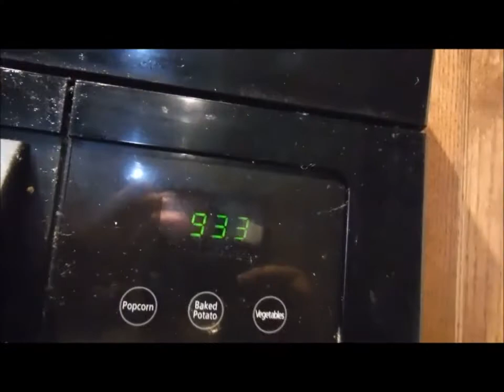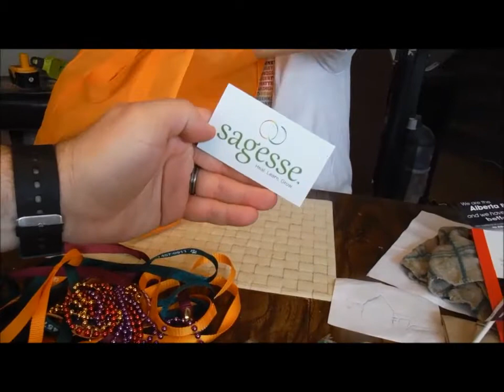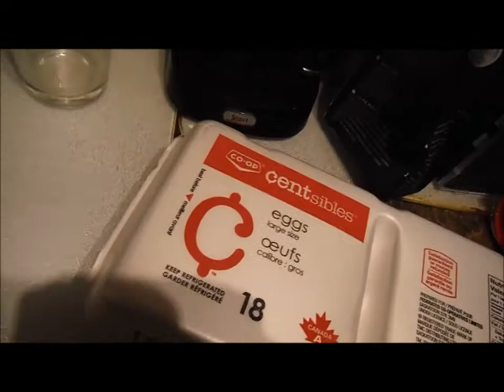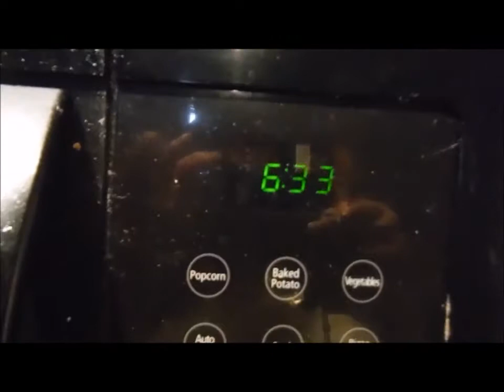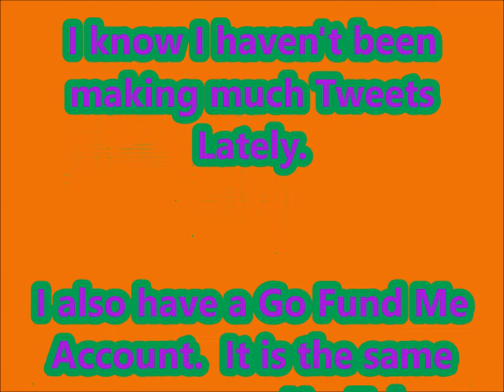*VLOG* - Theres a Doggy on the Massage Chair!!!!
Hey Everyone! I worked on the Labor Day Holiday Monday this weekend. It has been another normal 2 days for Monday & Tuesday. I hope everyone had a lovely Labor Day Long Weekend.